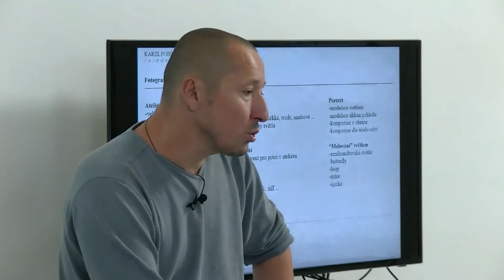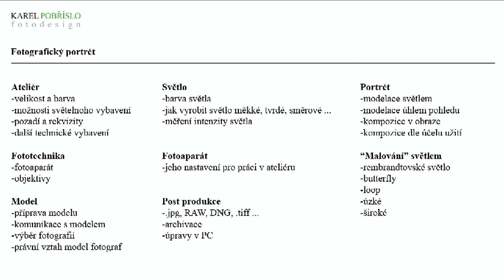Kurz portrétu Teoretická 3 ukázka